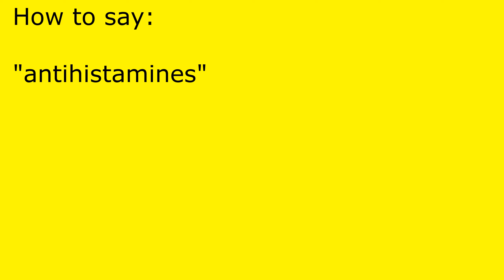How to pronounce antihistamines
antihistamines pronunciation.